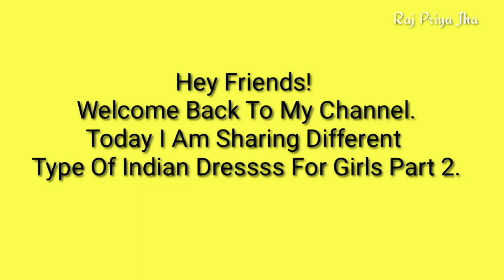30 Different Type of Indian Dresses part 2| Raj Priya Jha | Dress name with images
This is the part 2 of our previous INDIAN DRESSES video

107 of the copyright act 1976 allowance is made for fair use for purposes such as criticism, comment, news reporting, teaching, scholarship and research where used in use permitted by copyright statute that might otherwise be infringing non-profit

30 Different type of Indian dresses
Girls suit design
Indian suit design
Suit design image
Girls dress name with images
Gown dress
Suit with name
Indian suit for girls